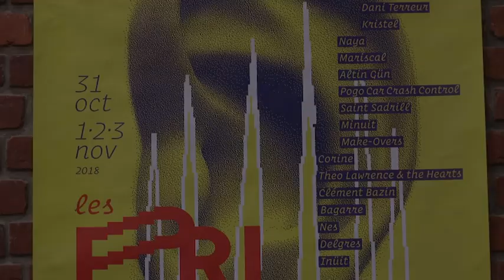Festival "Les primeurs de Massy"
21 ème édition du 31 octobre au 3 novembre